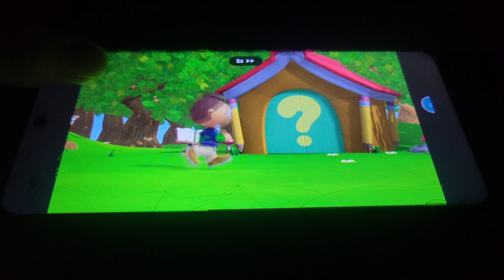September 15, 2024